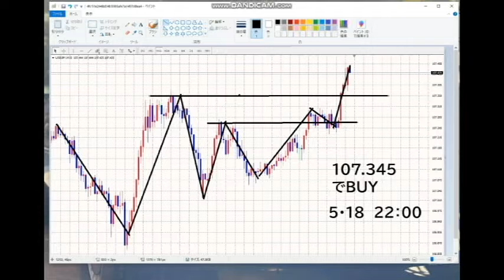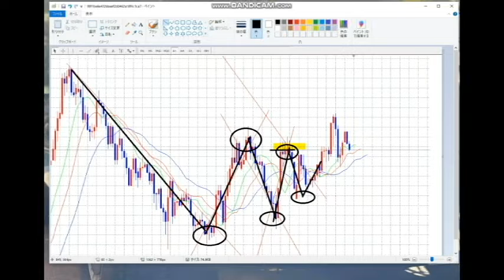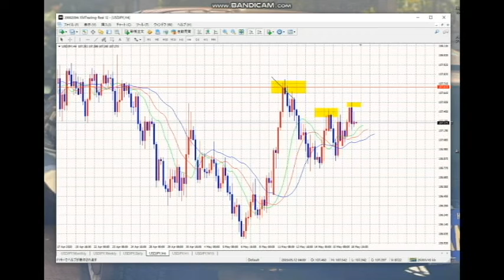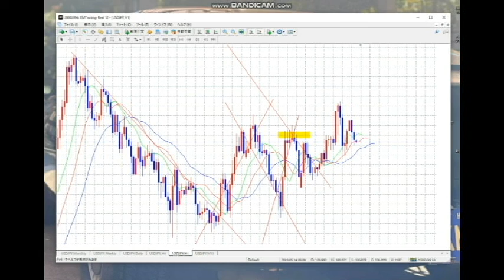【FX】仮説は収束、そしてリスクリワード「３：１」